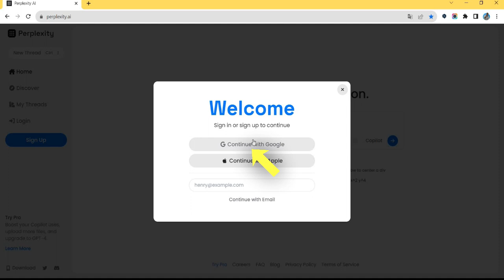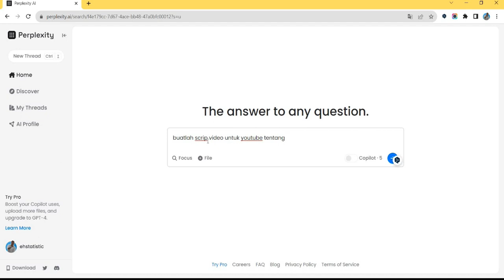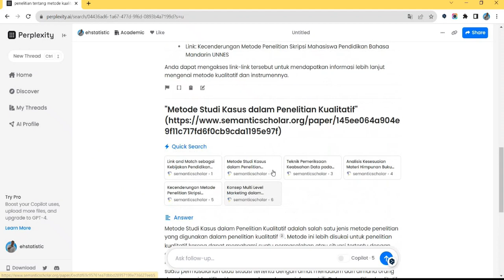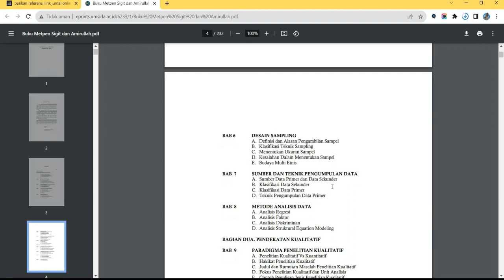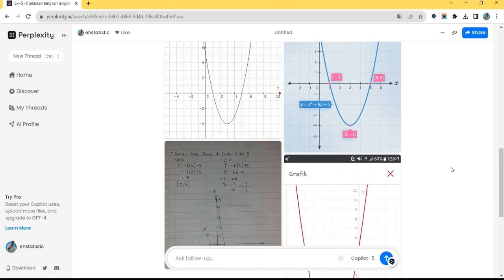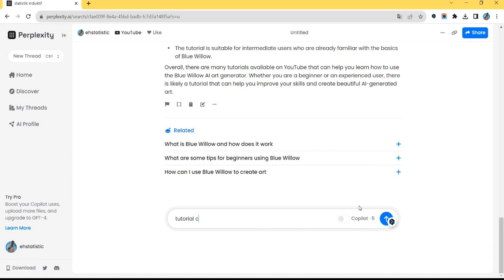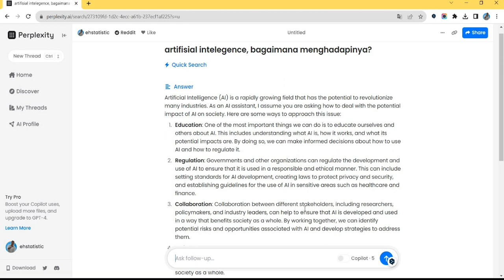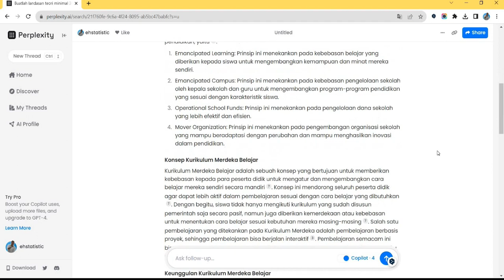Tutorial Perplexity Gabungan ChatGPT, Bing, dan Google Bard